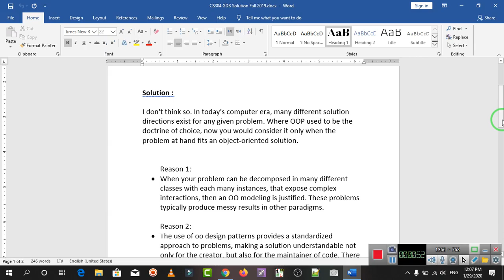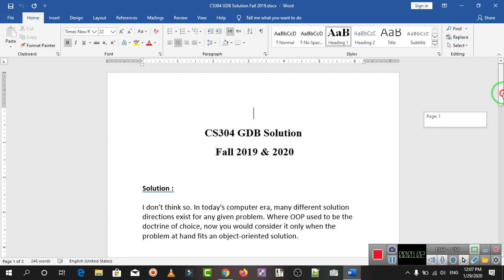CS304 Complete GDB Solution Fall 2010 By Technical khawar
✅IF You Liked This Video✅
Thankyou...